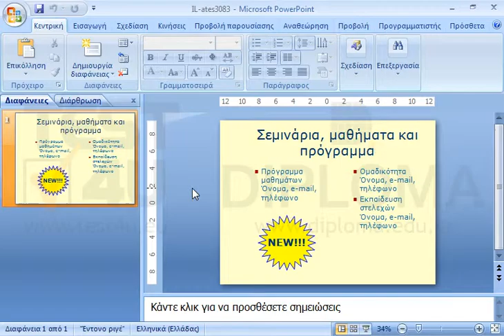Αλλάξτε τον προσανατολισμό των σημειώσεων της τρέχουσας παρουσίασης σε οριζόντιο.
77-422 Microsoft Office Specialist Powerpoint Core 2013 - Ελληνική έκδοση